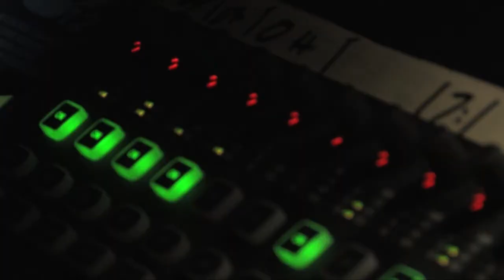Comença el cicle de concerts joves de Valldoreix amb Los Malabeiros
Los Malabeiros estrenen estil amb aquest concert, deixant enrere la seva etapa rumbera i estrenant la seva versió més rockera.

El cicle Festa Jove 2013 tindrà continuïtat, amb 5 concerts programats al llarg de tot l'any a Valldoreix. El propers en tocar la seva música al cicle musical valldoreixenc serà la formació de rumba catalana 'Aimarai', originaris del barri de Gràcia de Barcelona. El grup barceloní portarà a Valldoreix, el 6 de juny, el seu primer treball 'Dígali'.

La següent cita serà el 5 d'octubre a la Zona del Casal de Cultura amb el concert de 'DamnKiwi' que oferiran un repertori de música indie-electro-pop. Pel 9 de novembre la proposta, a falta de confirmació definitiva, anirà a càrrec del grup de rock local 'Rekop', una jove formació integrada per Nil Ortin a la bateria, Guillem Bardavio a la guitarra, Ariadna Nicolas a la veu, Dario Vives a la guitarra i Adrià Carrasco al baix.

El punt i final al cicle de concerts Festa Jove 2013 es posarà el 14 de desembre amb el desembarcament a Valldoreix de 'The Free Fall Band', banda revelació del pop català, que amb un sol disc ja ha aconseguit l'aplaudiment unànime de la crítica. La seva proposta té l'aval d'haver conquerit concursos de talents com el Villa de Bilbao i assolit el número u a iTunes España a la categoria de pop. El grup del Maresme forma part del cartell d'enguany del festival de música Primavera Sound.